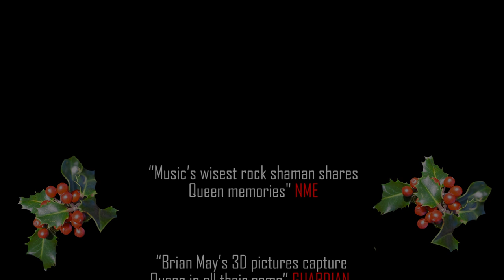QUEEN IN 3-D - THE ULTIMATE CHRISTMAS GIFT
A new slick paperback editor of Brian May's best-selling coffee table book - Queen in 3-D - has been published just in time for Christmas!

Over the festive period, immerse yourself in the story of Queen, narrated through Brian’s own words and rare 3-D images taken on his stereoscopic cameras over 50 years.

Every book comes with a 3-D Stereoscopic Viewer (OWL), designed by Brian, to bring the images to life in magical 3-D.